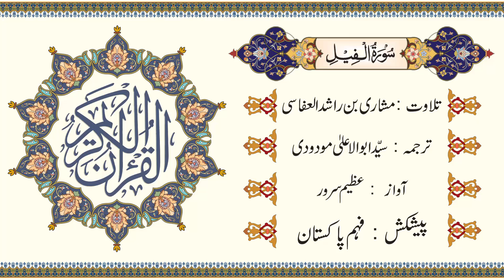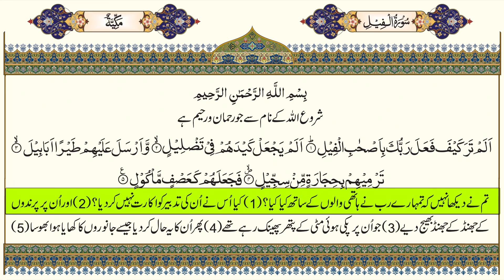Surah Al-Fil with Urdu translation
Surah Al-Fil with Urdu translation by Maulana Syed Abul Ala Maudoodi